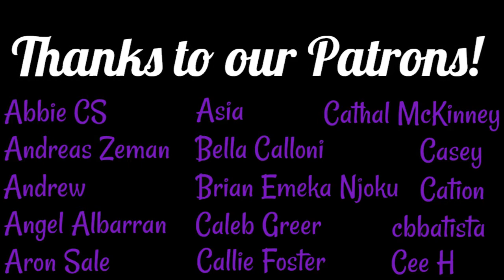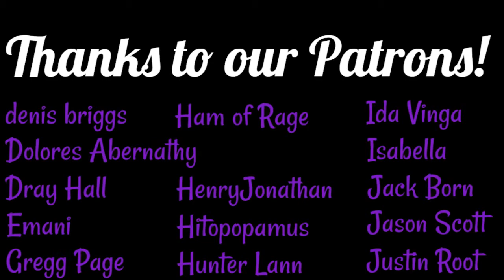Ozark REACTION Season 3 PREMIERE: War Time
Ozark Reactions
Season 3 Episode 1: War Time